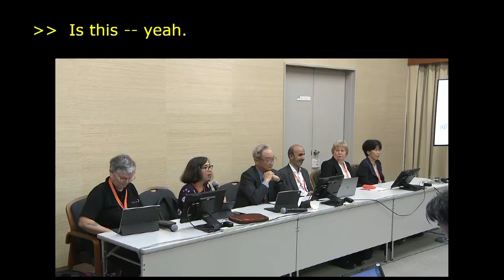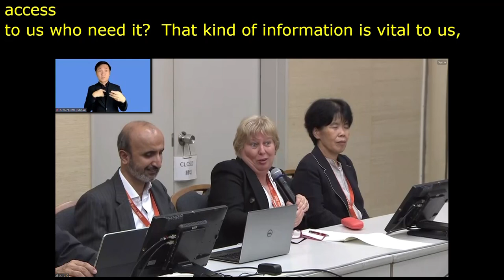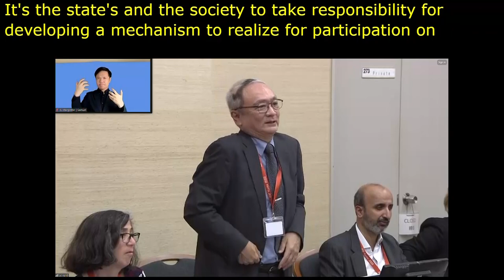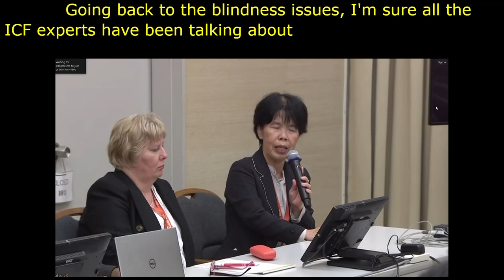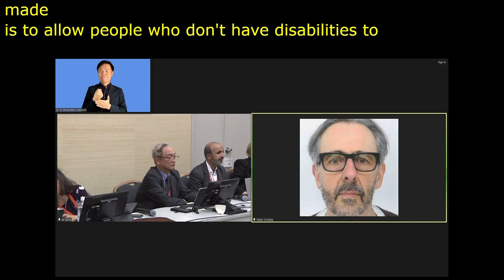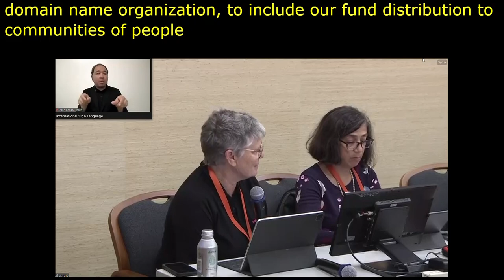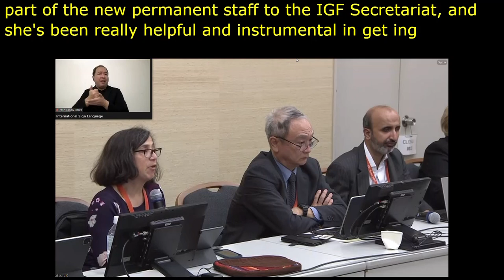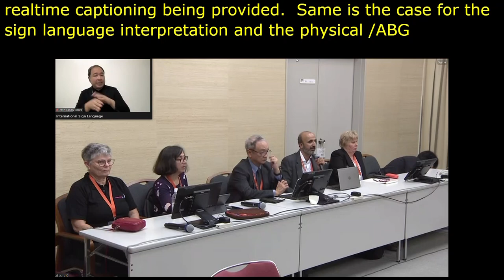IGF 2023 Day 1 Workshop Room 10 Re envisioning DCAD for the Future